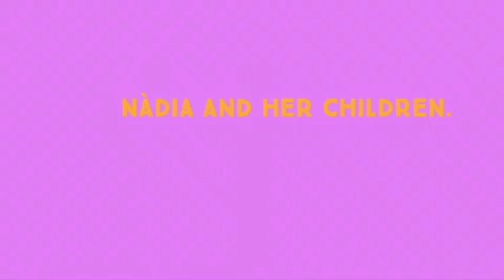How to make Home made# cake and kids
Moments of cake#